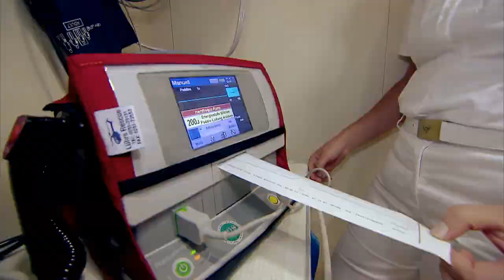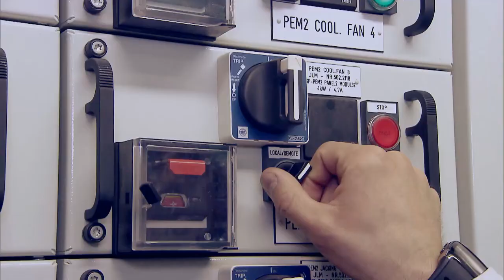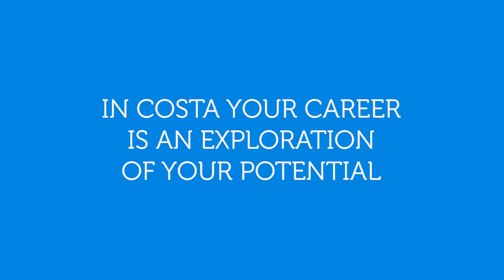Carnival Maritime/Aida/Costa Recruitment Videos